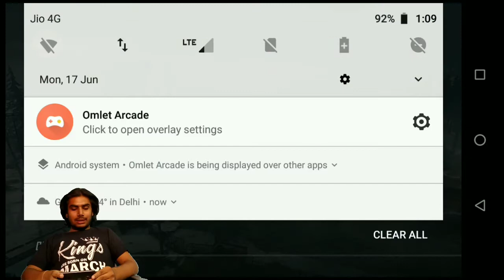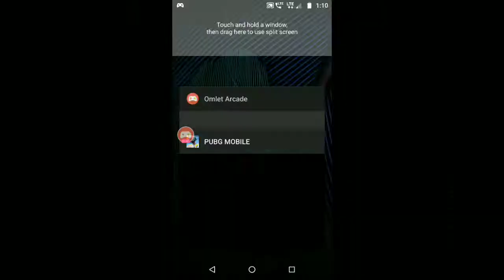Worst/first big crate opening in Asia???? ||Pubg mobile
Here this video for u.. please give this video so much love as u collected them worth more than 1200uc and watch till the end u will have fun.